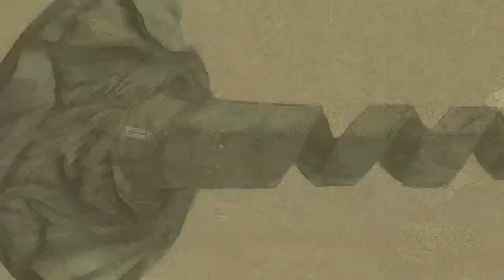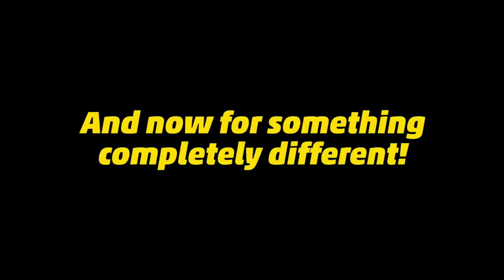ARMS Direct + Octo valley REACTION!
OMG OMG OMG OMG OMG OMG OMG OMG OMG OMG OMG OMG OMG OMG OMG OMG OMG OMG OMG OMG OMG OMG OMG